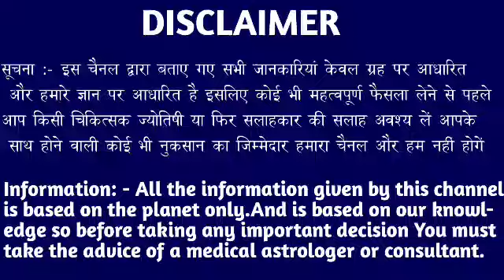धनु राशि वालों 27 अगस्त 2022 दुश्मन पंजा मारने वाला है हो जाएं सावधान। Dhanu Rashi